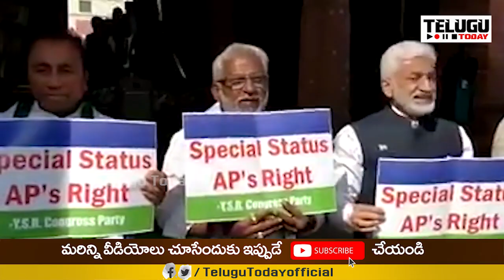మోడీకి లొంగిపోయిన వైసీపీ.. ఇదిగో సాక్ష్యం । Ysrcp Surrender to Narendra Modi | Telugu Today